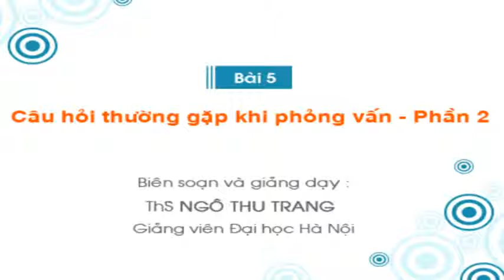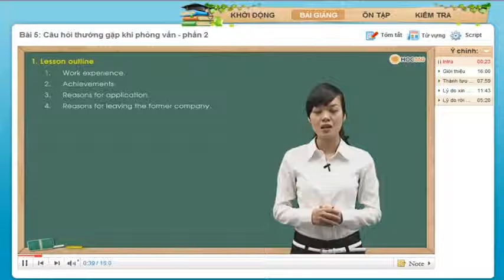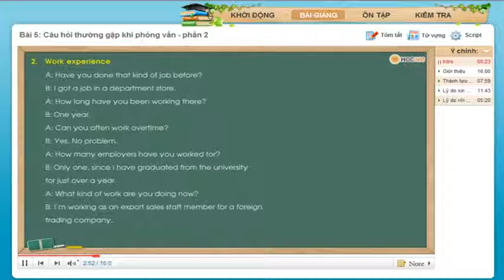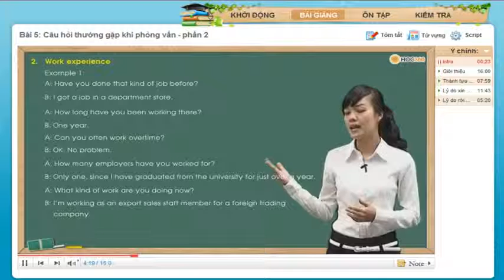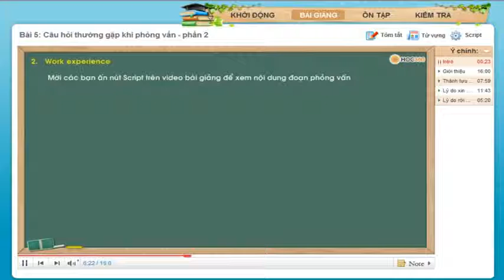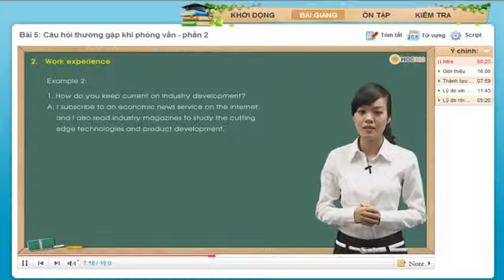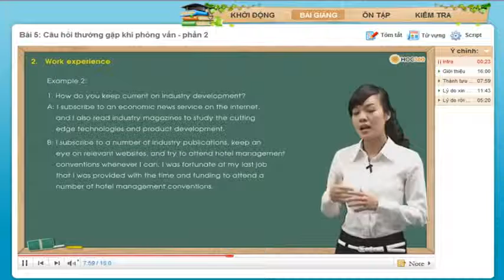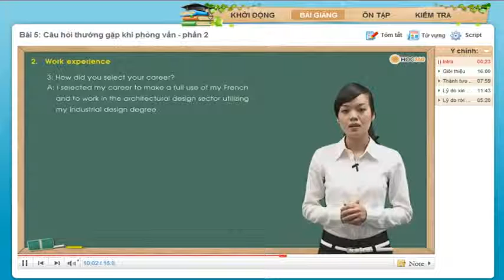Bài 5 Câu hỏi thường gặp khi phỏng vấn II P1